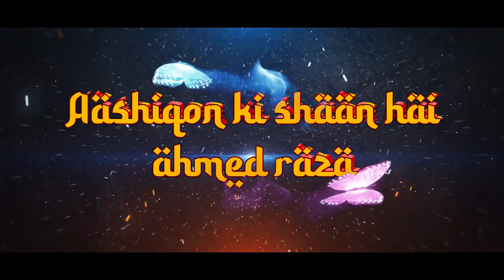manqabate alahazrat 2021┃Aashiqon ki shaan hai Ahmed raza by ┃Mueen Qadri Bangalore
🌹WATCH NOW🌹

Kalaam : Aashiqon ki shaan hai Ahmed raza

🎤Naatkhwan : Mueen Qadri Bangalore
Lyrics : Saleem shah Qadri
Recorded by : FMT studio Mangalore
Special thanks to: syed mohammed magdoom nooh,siddiq belma, hassainar

🌹Tamaam aashiqane rasool ﷺ ko urs e alahazrat mubarak ho 🌹🥰🥰🥰😇😇😇💝💝💝